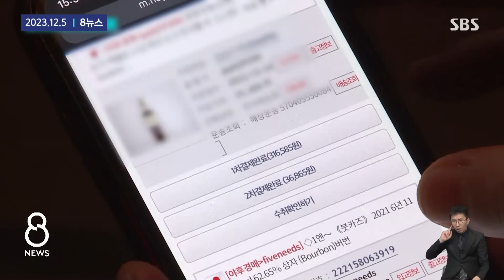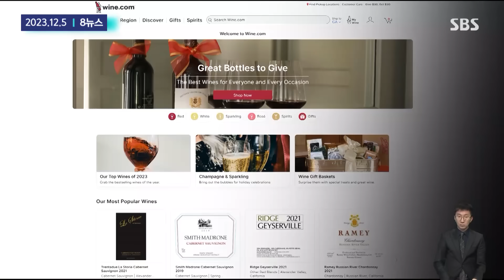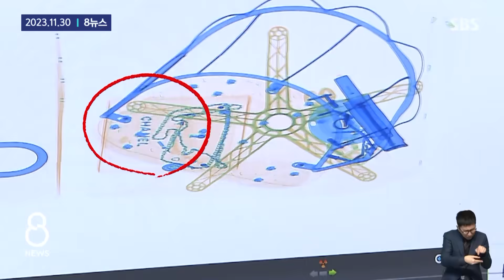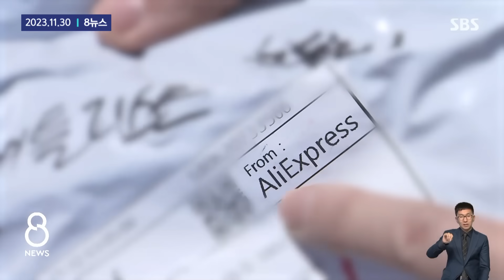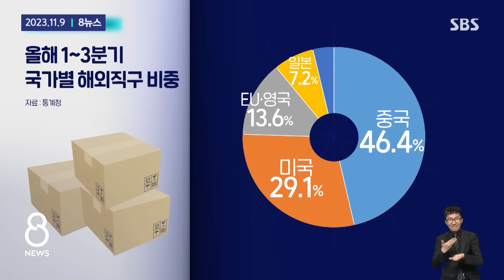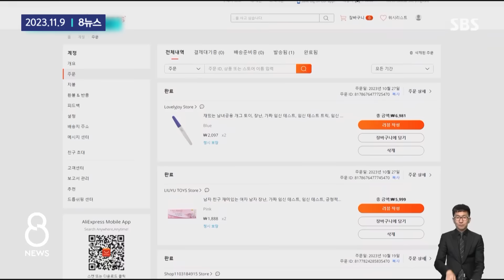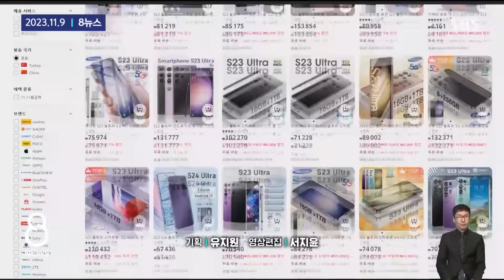직구가 무조건 이득?…현실은 '지뢰 피하기' / SBS / 모아보는 뉴스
00:00 돈 아끼려다 "배보다 커진 배꼽"…세금에 놀란 직구족
01:45 블랙프라이데이에 밀려드는 '중국 직구템'…위조품도 한가득
03:36 "이 가격 가능해?"…'초저가' 중국 직구 직접 주문해보니